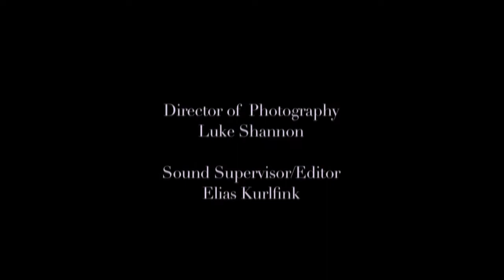Her (2012)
Starring: Steven Robertson, Benjamin Edelman, and Alexandra M. Chain

Written and directed by Larry Howard II

While attending a friend's house warming party, long time buddies Warren and Clay attempt to interpret Warren's strange dreams involving a beautiful woman.